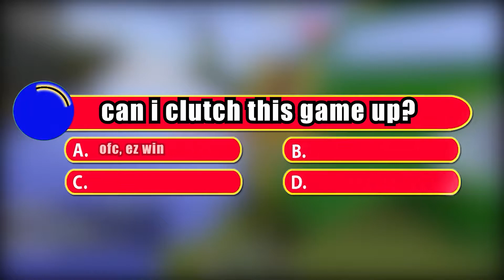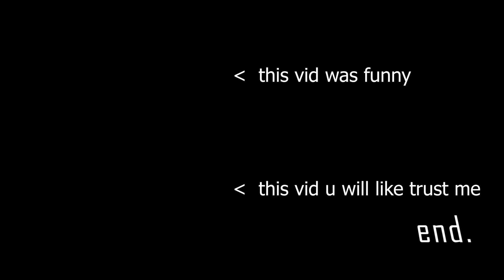When You Have a BAD DAY in Hypixel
DDri - When You Have a BAD DAY in Bedwars
in this video - When You Have a BAD DAY in Bedwars. idea from @GhoulValorant

Today ddri plays not Minecraft, But Water Rises or Minecraft, But Lava Rises, or any other Minecraft but challenge like that, but Minecraft short from ddri! It was HILARIOUS.

The goal was to try to inform / speed run / speed runner of Minecraft against a killer / assassin but it is me, ddri from twitch / tiktok / twitter , playing Minecraft Java 1.17.1 and not Minecraft Bedrock.